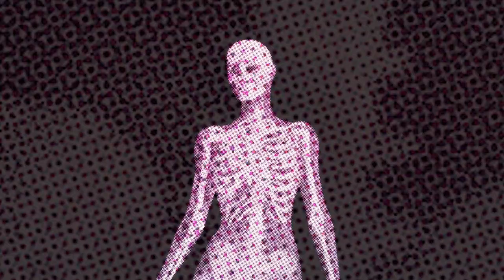Infraseres Videoclip - Veronica Underluxe (Radio Terror Album) 2018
Infraseres es el segundo Single del nuevo disco de Veronica Underluxe "Radio Terror", grabado por Dani Richter en El Lado Izquierdo y Producido por Manuel Cabezalí (Havalina) y Víctor Cabezuelo (Rufus T. Firefly).

Idea, Producción y Realización: Iván Muñiz
Edición y postproducción: Iván Muñiz y Juanjo Ocio.
Las ilustraciones y diseño gráfico corren a cargo de Antonio Huelva.